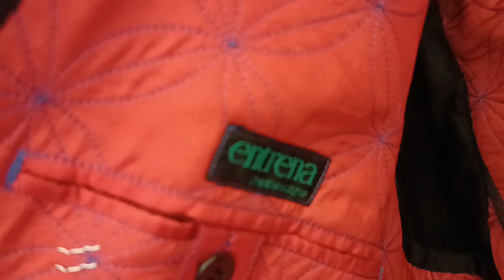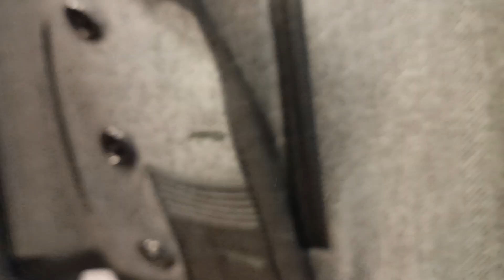MARSELLES TORERO | TRAJES CAMPEROS HOMBRE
trajedeluces trajedetorero . Si quieres comprar una muleta de torero de lujo y un capote de torero profesional entra en
Esta muleta de torear esta confeccionada con materiales de primera calidad, corte profesional de la muleta que usa el maestro José Tomás.
Lleva velcros para que no se abra, puedes elegir un forro o forro y medio.
Puedes personalizarla completamente en medidas y peso.

Si quieres saber más cosas del mundo del toro te dejo el link de mi blog